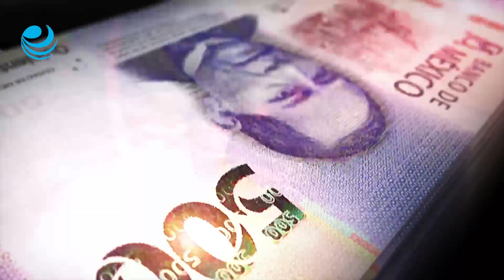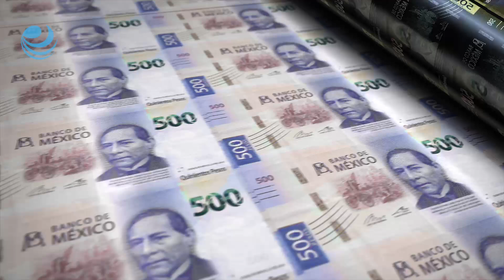CIEP: fin de obras prioritarias y baja de tasas de interés reducirá déficit fiscal en 1.1% del PIB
La organización reafirmó la necesidad de una reforma fiscal integral que logre aumentar los ingresos públicos para enfrentar las necesidades en el gasto.